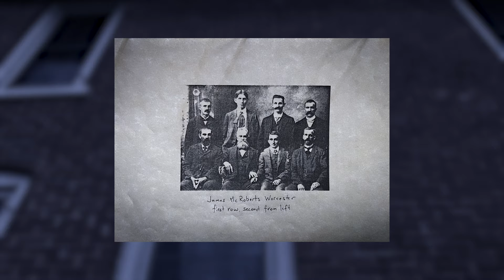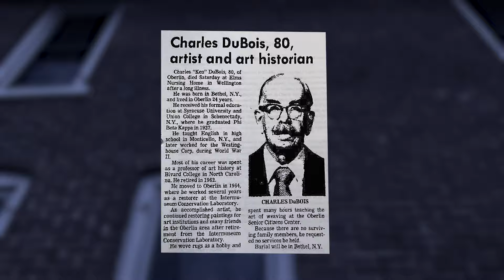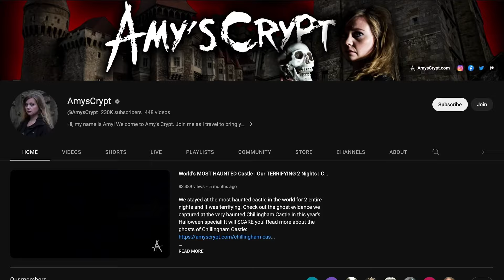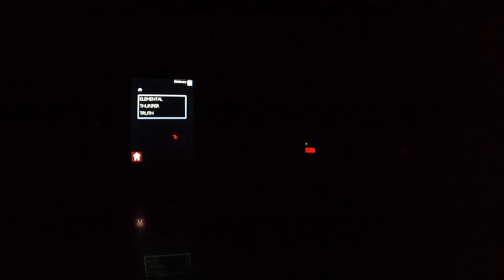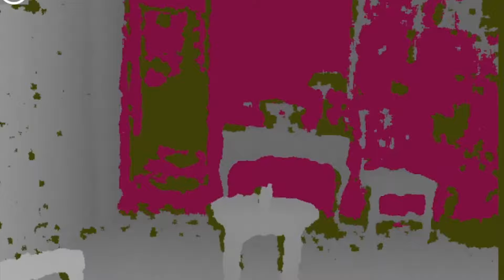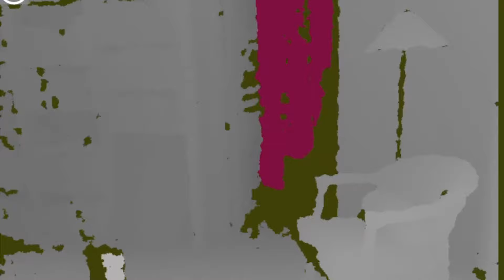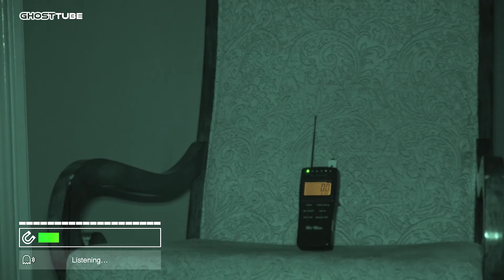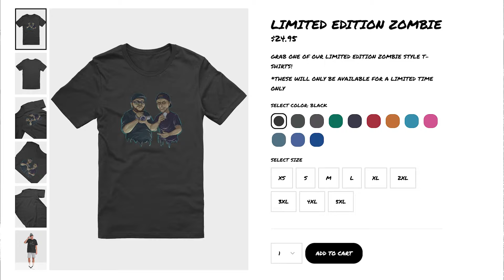HAUNTED House of Spirits: Our Night of Paranormal Activity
In Oberlin, Ohio sits a house filled with hauntings, spirits, and paranormal activity! A few years ago, renowned psychic medium Michelle Belanger bought this house and opened it as a haunted Airbnb called "The Inspiration House", for both accommodations and paranormal research. Built in 1870, this house has seen so many things. In the last 153 years, many residents have passed away within the home, and some believe they never left. Guests of "The Inspiration House" report an extreme amount of paranormal activity from voices to shadows, footsteps to poltergeist activity, and even dreams that they believed were influenced by the spirits within the house. But could it be "The Inspiration House" is haunted by more than just former residents? Some investigators believe a different entity my also wait within it's walls for guests to show up. Who or what is it? That's what we hope to find out! On this investigation we booked "The Inspiration House" for a full night, to see what haunting phenomena presents itself when we turn on the cameras. Strap in, because this night of paranormal activity blew us away! We asked for the ghosts to show themselves... And they delivered!